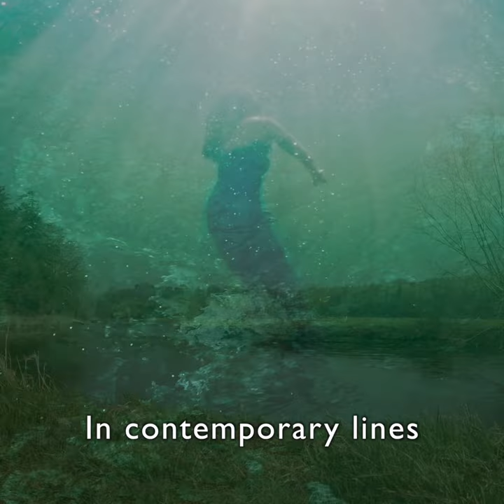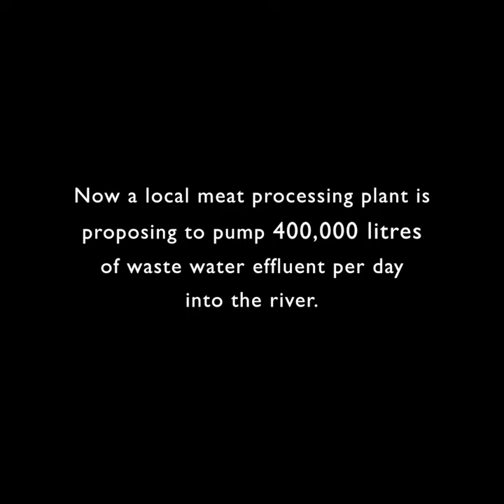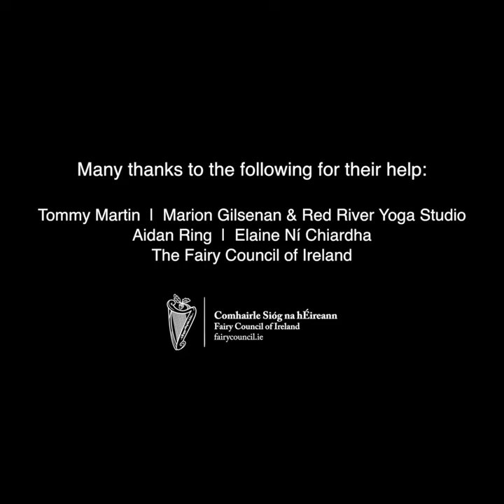Is Míse Boann - A video poem in aid of Save The Boyne campaign.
The River Boyne is one of the finest examples of a salmon river in Ireland.
It is habitat to a variety of endangered species.
This is recognised by making it a Special Protection Area and a Special Area of Conservation.

The bio-diversity of the river is under ecological threat, by existing pressures and has only achieved moderate water quality status.

Now a local meat processing plant is proposing to pump 400,000l litres of waste water effluent per day into the river.

Objections to the planning application No. 21424 can be made in writing to:
Meath County Council till the 7th of April

Creative Collaborators

 "Is Mise Boann"  written & read by Siobhán De Paor

"Red is the Rose"  hummed & sung by Julianne Hennelly

"A Pier As a Promise"  footage used by kind permission
of Lisa Moran. Original videography by George Karbus

Boann improvised movement / dance
by Shannon Michaela Doree Smith

Is Mise Boann videographers:

James Coogan, Saraí Humble & Pip Sheridan

Edited by James Coogan

Produced by Jeannine Luetzkendorf